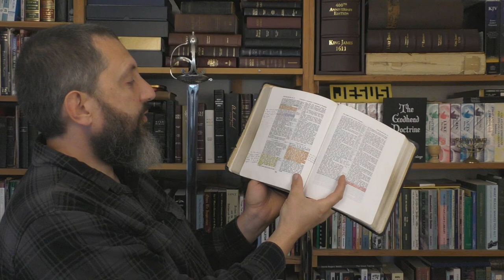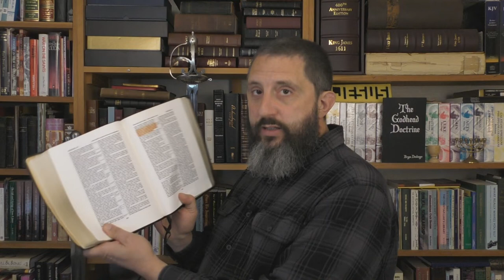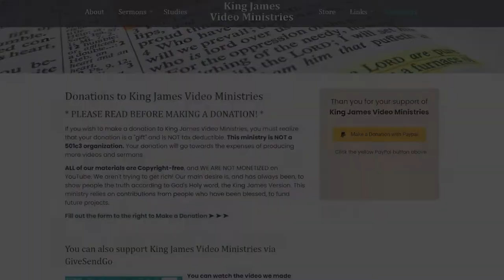Should Christians Help Send Jews Back To Israel?